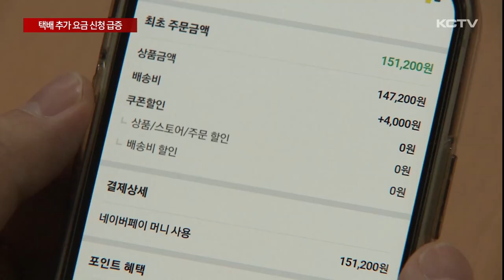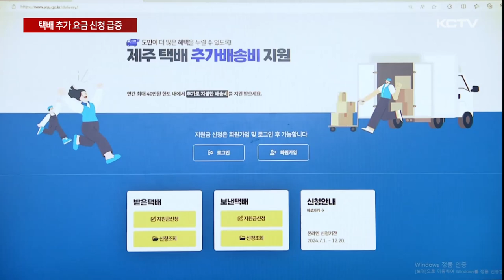택배 추가 요금 신청 간소화에 폭증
제주라는 이유로 배송에 붙는 추가 요금을 지난해부터 지원해주고 있지만 신청 절차가 번거로워 이용자는 생각만큼 많지 않았는데요

이달들어 온라인 방식으로 절차가 간소화되면서 추가 요금을 환급받으려는 이용자가 폭증하고 있습니다.

지난해 9월부터 제주에는 택배 추가 배송비 지원 사업이 시작됐습니다.

택배나 우편물 추가 배송비를 한건당 3천원씩 1인당 최대 6만원 한도내에서 지원했습니다.

하지만 기대만큼 이용자 수는 많지 않았습니다.

지난해 택배 추가 배송비 이용자는 2만 8백여명으로 지원액은 7억 8천여만원에 그쳤습니다.

하지만 이달 들어 택배 추가 배송비 지원 신청이 폭증하고 있습니다.

택배 추가 배송비 신청 절차가 간소화됐기 때문입니다.

그동안 추가 배송비를 신청할 때마다 입력해야 했던 개인정보를 한번만 입력하도록 개선됐습니다.

또 택배비 지원액도 한번에 3천원씩 정해졌었지만 올해부터 가격 제한도 사라졌습니다.

[이영미 / 제주도 물류총괄팀장]
"작년에는 (신청)건당 3천원 정액으로 지원을 했었는데 올해는 실비를 증빙을 하시면 실비 전액을 지원하게 됩니다."

온라인을 통한 추가 택배비 지원 신청이 간편해지면서 실제 이용자는 급증하고 있습니다.

이달 들어 닷새만에 4만 5천여 건이 접수되는 등 하루 평균 9천여 건에 달하고 있습니다.

지난 3월부터 읍,면,동 주민센터를 통해 접수된 신청건수가 하루 평균 3천5백여 건이 것과 비교하면 갑절 이상 늘어났습니다.

제주지역은 추가 택배비 지원 신청 대상에 나이 제한이 없습니다.

필요한 서류도 방문 접수나 온라인 접수 역시 신청자의 추가 택배비 지불 내역과 결제 내역을 증빙할 서류만 제출하도록 간편해졌습니다.

다만 1인당 연간 40만원까지 지원받을 수 있습니다.

제주도는 추가 택배비 신청이 크게 늘어날 것에 대비해 60억원 이상의 예산을 확보해 예산 조기 소진 우려도 없다고 밝혔습니다.